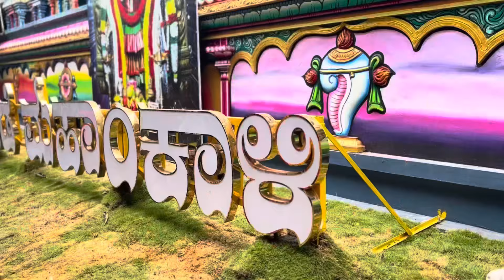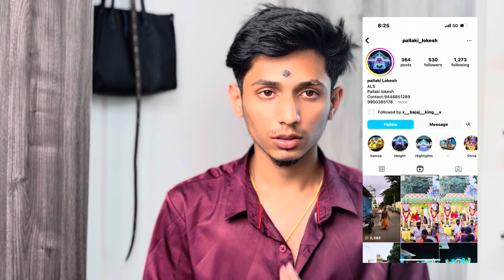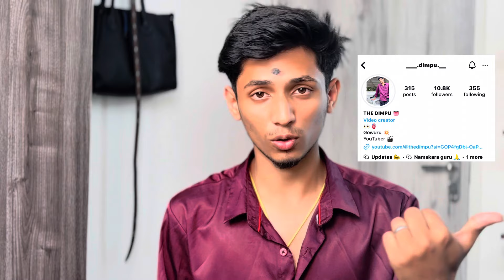ಶ್ರೀ ಬಂಡೆ ಮಹಾಂಕಾಳಿ temple 🙏 / TOTAL Budget of Ganesha festival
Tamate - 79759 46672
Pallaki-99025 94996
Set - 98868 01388